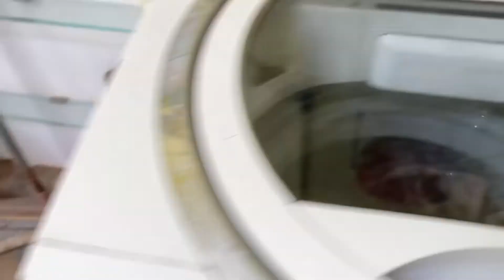PIZZA 🍕 PARTY DOSTON KE SATH 🎉 | LK VLOG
Hii friends

स्वागत है आपका Little Khan LK vlog में 🙏

हमारा Vlog बनाने का motive आपको entertain करना है।

अगर हमारे किसी वीडियो से आपको कोई ठेस पहुंचती है तो उसके लिए हम दिल से छमा मांगते है।

आपको हमारा slogan तो पता ही है

EK HI TO LIFE ENJOY KARO YAAR 🤗